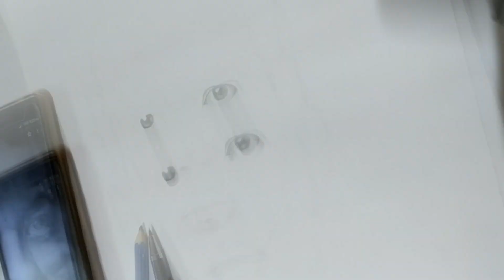Gaurav Taneja sketch | Sampreet Khanolkar